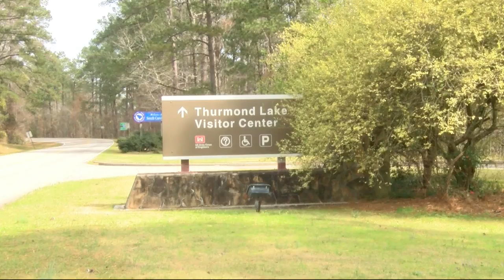Lake Strom Thurmond water levels severely low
January brought some much needed rain, but the army corps of engineers says it wasn't nearly enough.